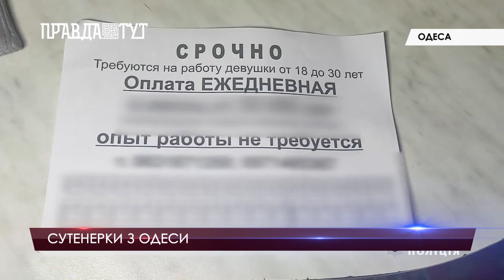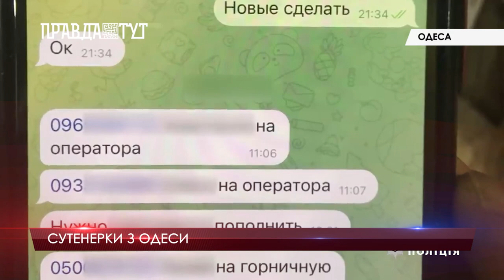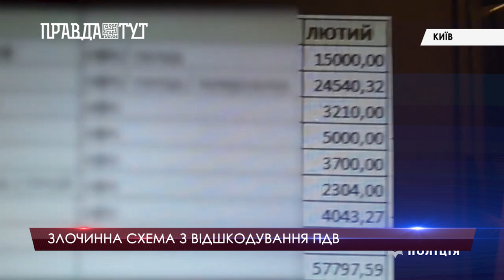Огляд кримінальних новин(випуск за 30.01.2022)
-Чому в Маріуполі пенсіонерка помирала в стражданнях від побоїв
-Через що військовослужбовець вкоротив віку безвинним людям
- Як та з ким жінка створила розпусний бізнес на власних дітях